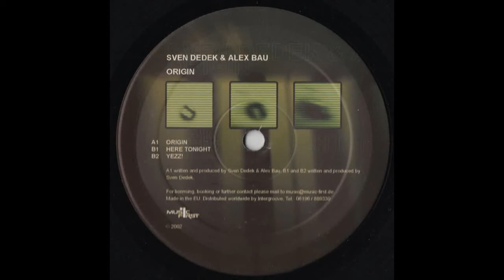Sven Dedek & Alex Bau - Here Tonight